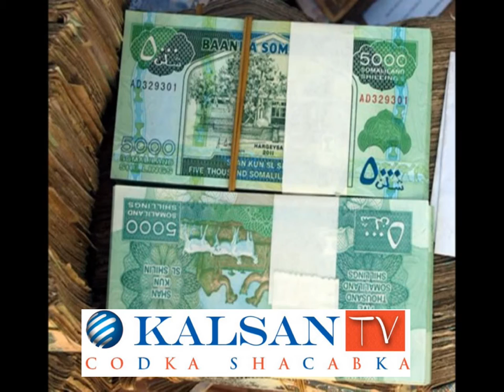Warbixin Sare U kaca Sarifka Lacagaha iyo Maceeshada Oo Si Weyn Looga Dareemayo Somaliland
Aadan Yariisow